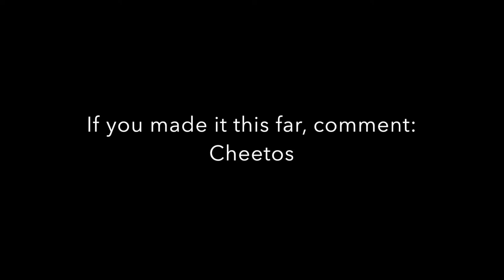HACKER in volleyball academy | Good plays against a hacker vba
Today, my friend and I played Roblox Volleyball Academy and ran into a hacker!! Enjoy these highlights and bloopers of games that I play with my friend!

New series? An episode of ____? A collab with ____? Do a cover of ___! Do more of these!!!

NCS - Rob Gasser - Ricochet
Pound Cake Instrumental - Drake ft. Jay Z